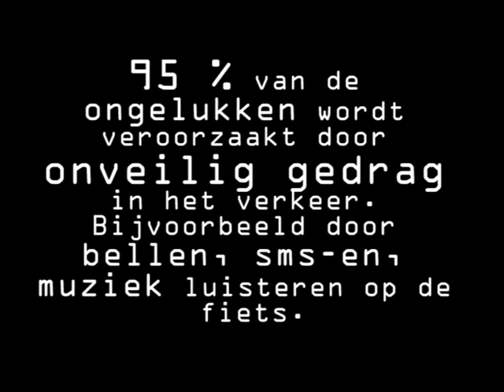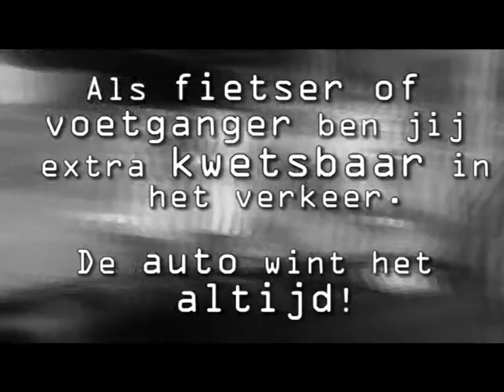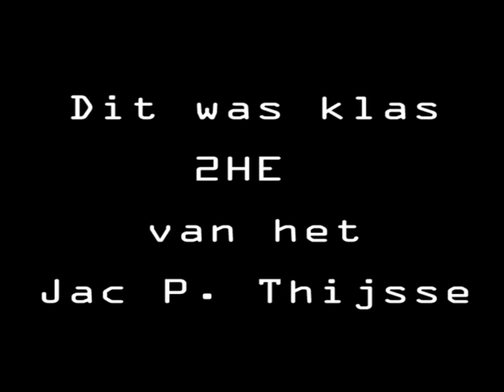Jac P Thijsse klas 2HE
TeamAlert